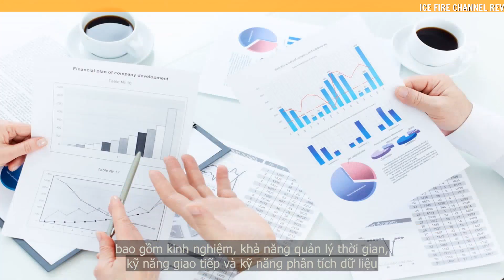Những phương pháp giúp xây dựng đội ngũ Marketing doanh nghiệp hiệu quả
Với nhiều dự án đang được triển khai, theo sát từng dự án là một trong điều khó khăn nhất, nhưng lại thực sự quan trọng đối với một phòng marketing tương đối bận rộn.

Việc theo dõi dự án một cách trực tiếp qua bảng được giao phó cho một vài nhóm. Một số khác dựa vào chương trình quản lý dự án. Hãy tìm một hệ thống làm việc tốt nhất cho nhóm của bạn và đảm bảo rằng mọi người đều bám vào đó.

Một dự án thất bại hay các thành viên làm việc quá tải cũng sẽ tạo nên sự bất mãn cho đại đa số. Bạn cần phải giữ cho đội ngũ của mình không chỉ sáng tạo mà còn phải tập trung tư tưởng.